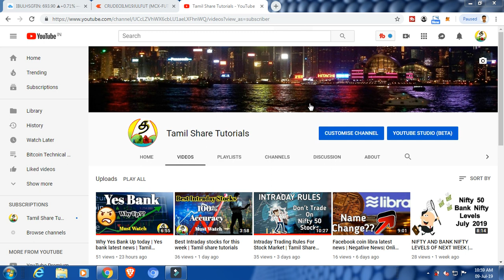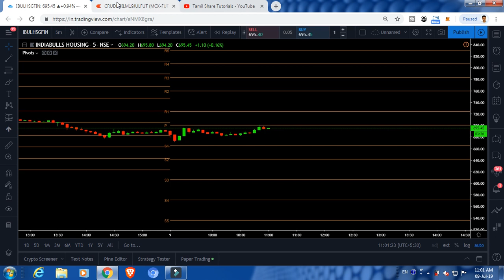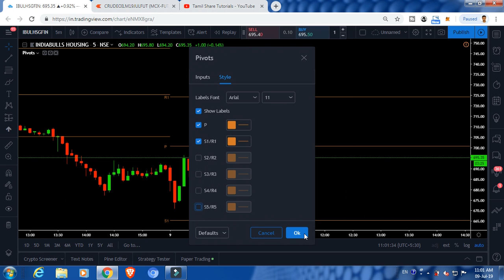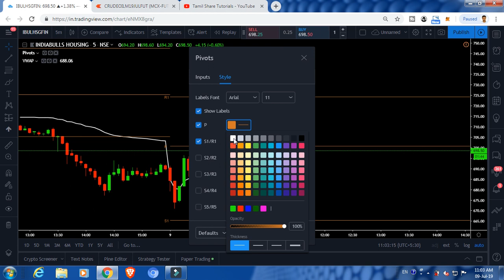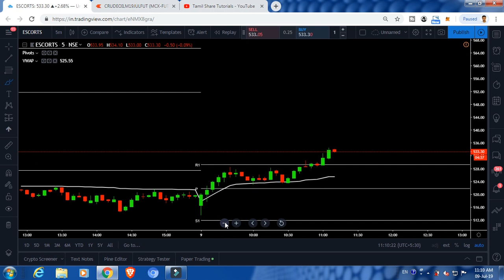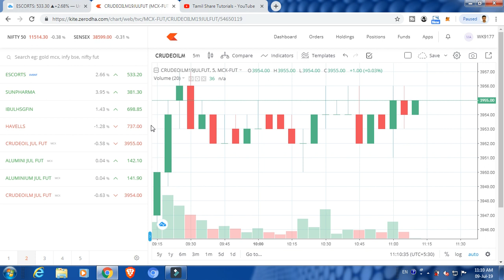latest 100% Working Best Intraday Strategy For stock Market | Tamil Share Tutorials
Here i shared best working intraday strategy for stock market, Learn candle stick and intraday rules first. After follow this strategy.